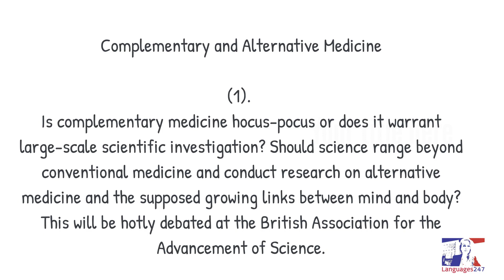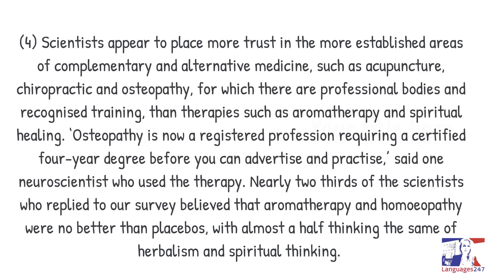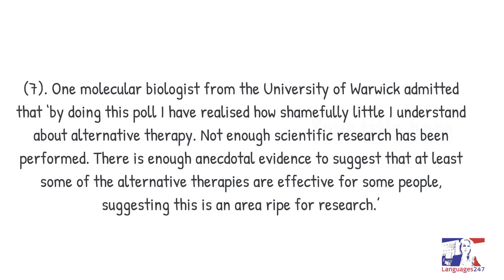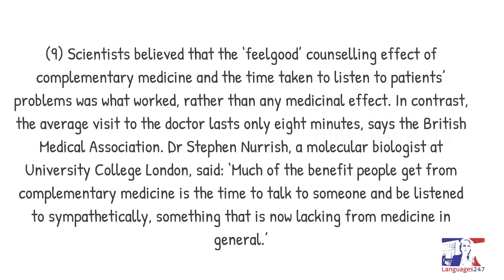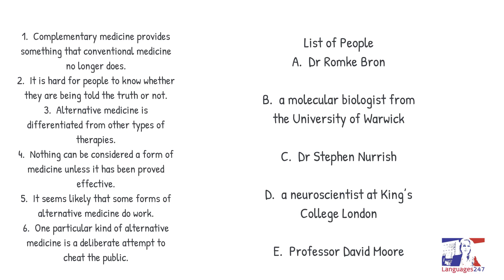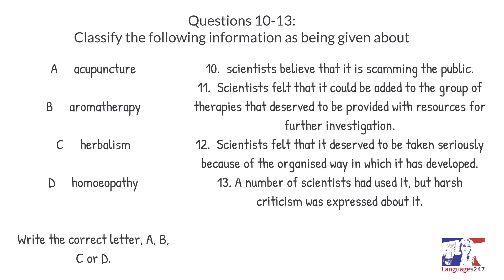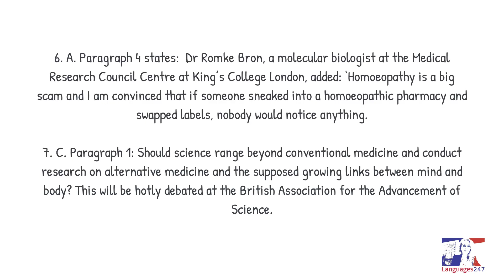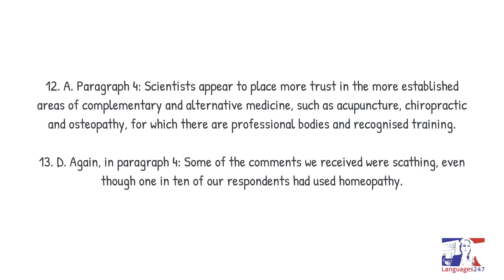IELTS READING sample 1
This ielts reading sample will give you an idea about the ielts exam.